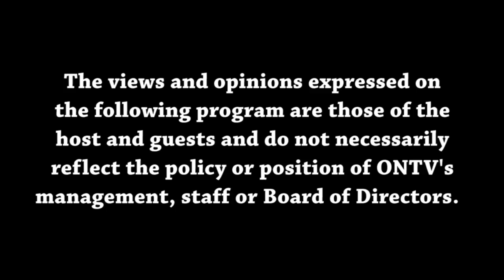Views from the Sideline 1-10-2024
Malik and Joey discuss the Michigan National Championship, college basketball, and NFL playoff predictions.